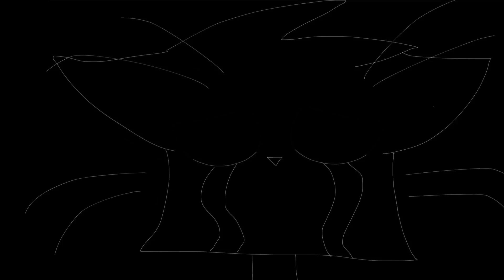Map part 11 for Little Game :L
Sorry I should've posted this a day ago!